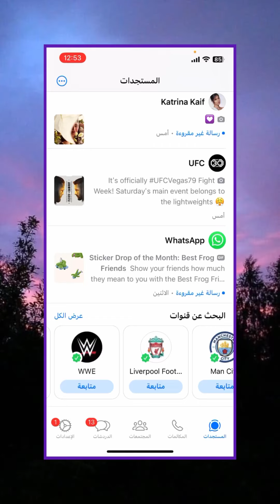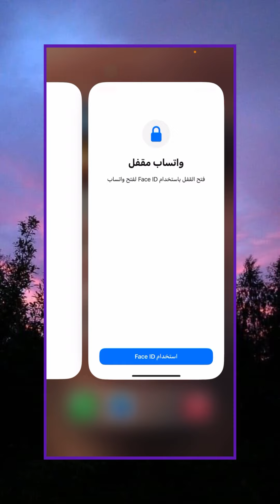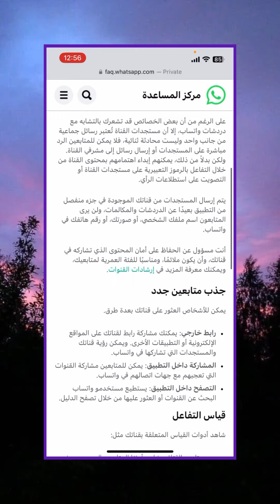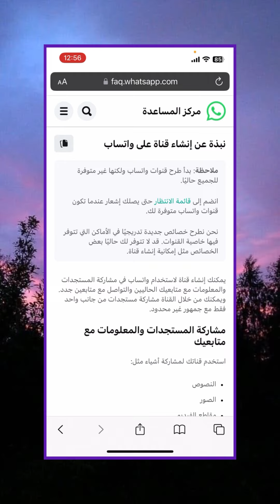حل مشكلة انشاء قناة على واتساب - كيفية انشاء قناة على الواتساب - ميزة القنوات في الواتساب الجديدة 🔥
طريقة عمل قناة على الواتساب بضغطة زر بعد تحديث واتساب الجديد 😍 - كيف انشاء قناة على الواتساب | انشاء قناة علي الواتساب

في هذا الفيديو سوف أخبركم عن طريقة انشاء قناة على واتساب بكل سهولة بعد تحديث واتساب الجديد ، احتاج منك فقط ان تركز معي جيداً في هذا الفيديو حتى تفهم طريقة انشاء قناة على واتساب.